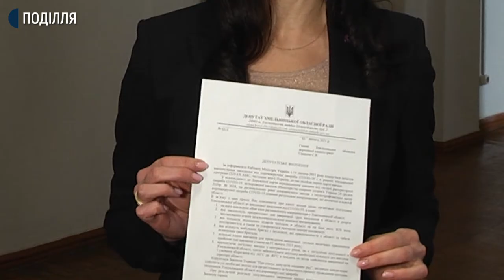Чому перенесли пленарне засідання та відтермінували розгляд питання масових щеплень від ковід-19?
Понад 16 тисяч жителів області, які безпосередньо контактують з ковідними хворими, погодилися на добровільну вакцинацію-розповідає заступник голови ОДА Володимир Юр`єв.  За його словами, департамент охорони здоровя готовий до масових щеплень. Голова депутатської фракції «Європейська солідарність» Аліна Коваль каже: Хмельниччина не готова до імунізації. Сьогодні вона звернулася до голови обласної ради з ініціативою відмінити позачергову сесію обласної ради, яку сама ж ініціювала.